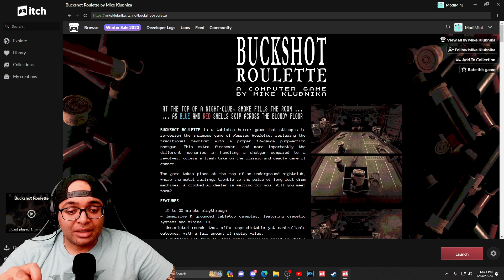This Horror Game Is An Anxiety Generator! - Buckshot Roulette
Hey everyone! Today we will be playing Buckshot Roulette! In This Indie horror game you will play a game of russian roulette with a Mobster!

Game Description:

BUCKSHOT ROULETTE is a tabletop horror game that attempts to re-design the infamous game of Russian Roulette, replacing the traditional revolver with a proper 12-gauge pump-action shotgun. This extra firepower, and more importantly the different mechanics in handling a shotgun compared to a revolver, offers a fresh take on the classic and deadly game of chance.

The game takes place at the top of an underground nightclub, where the metal railings tremble to the pulse of long lost drum machines. A crooked AI dealer is waiting for you. Will you meet them?

FEATURES:

- 15 to 20 minute playthrough.
- Immersive & grounded tabletop gameplay, featuring diegetic systems and minimal UI.
- Unscripted rounds that offer unpredictable yet controllable outcomes, with a fair amount of replay value.
- A ruthless yet fair AI, that makes decisions based on what's on the table, rather than under it.

SYSTEM REQUIREMENTS:

- Relatively modern dedicated graphics card (Vulkan support required)